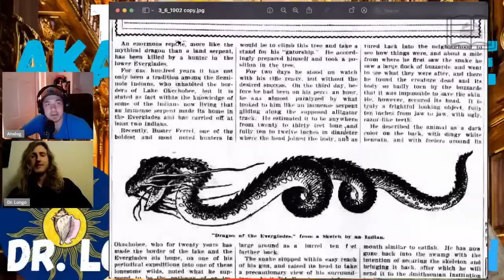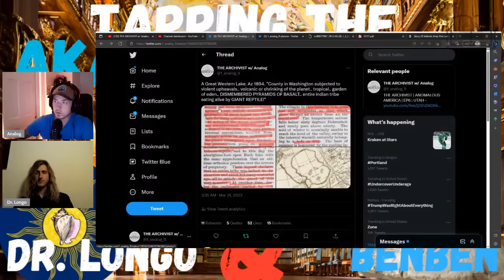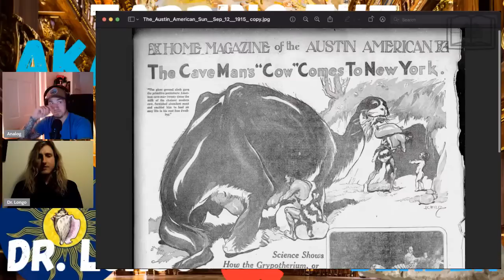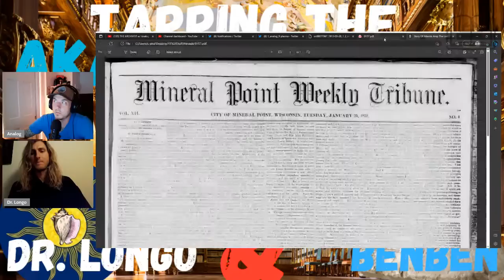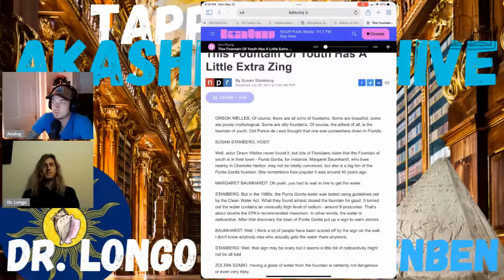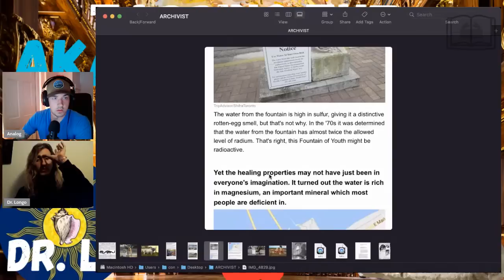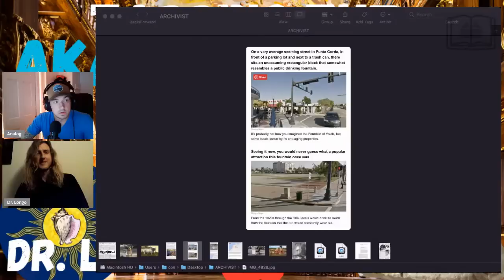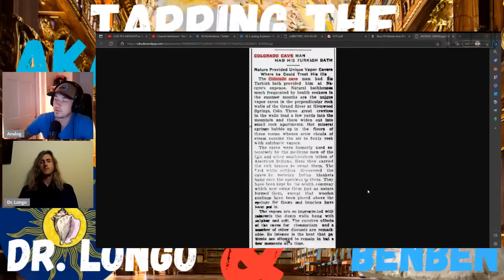Tapping the akashic archive with Dr. Longo and Analog!